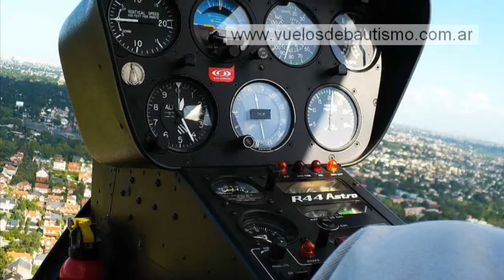Buenos Aires en helicóptero - Helitour Buenos Aires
Buenos Aires en helicóptero.
Viví la experiencia de sobrevolar Buenos Aires en helicóptero.
Paisajes increíbles.
Un recuerdo impresionante que jamás olvidarás en toda tu vida.
Un regalo super original para hacerle a tu pareja.
Podés compartir el vuelo con hasta dos acompañantes en nuestro moderno Robinson 44.
Volamos a destinos exclusivos en vuelos especialmente armados para vos como por ejemplo ir a almorzar a un restaurante llegando en helicóptero y aterrizando en el helipuerto del Holliday Inn Ezeiza donde solamente se puede acceder si sos una persona VIP.

No aceptes imitaciones. Somos los únicos con una trayectoria que nos avala desde el año 2005. Líderes en el mercado de traslados en helicóptero en Buenos Aires Argentina. Cuidado con los imitadores. Nuestra web oficial está llena de información y léela con detalle para eliminar cualquier duda.